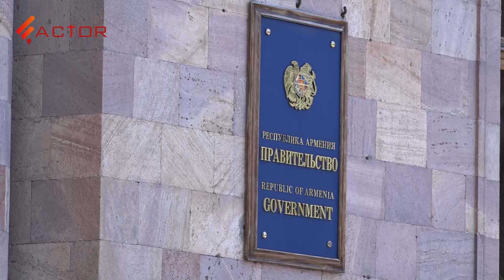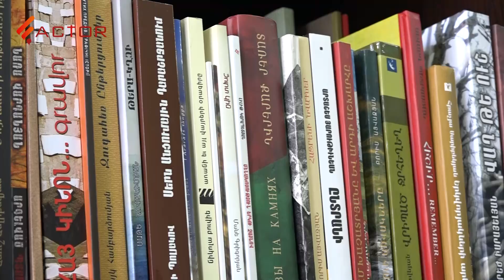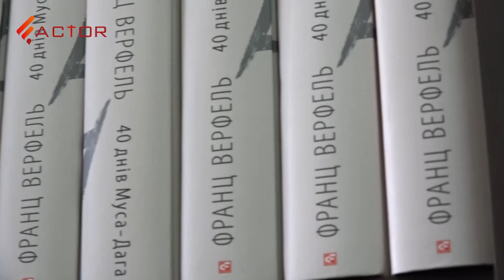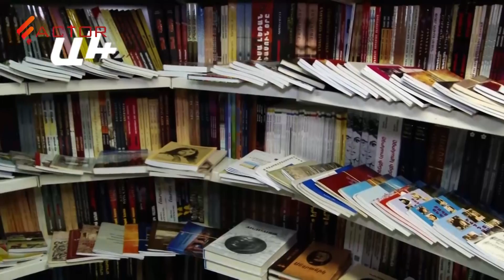Պետությունը կվնասի՞ մասնավորի բիզնես-շահերին․ Ամիրյանի խոստումից 9 ամիս անց